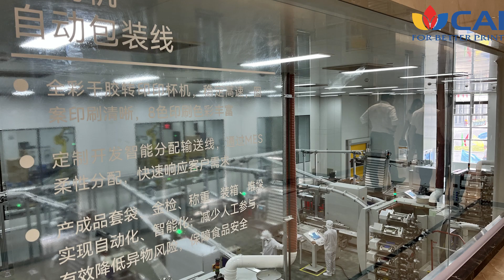Customer factory display